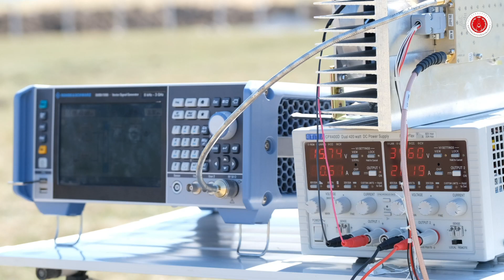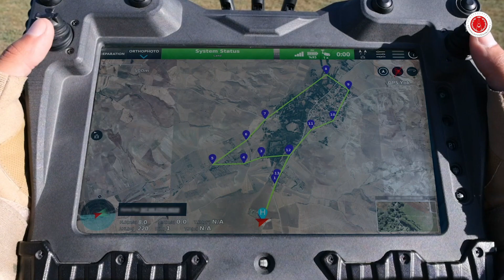STM KERKES İLE İHA'LAR GPS'E GEREK KALMADAN OPERASYON YAPABİLECEK